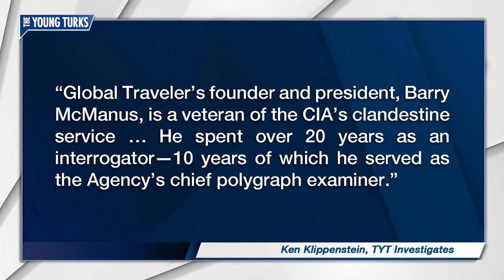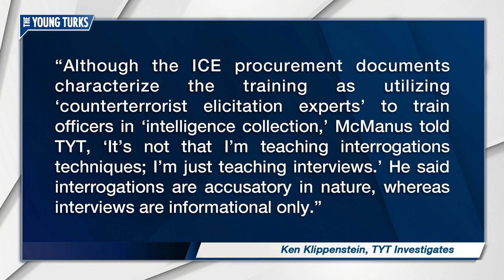Ex-CIA Agents Training ICE To Be More Evil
Just when you thought ICE couldn’t get any worse… Cenk Uygur, John Iadarola, Brent Welder, and Jules Suzdaltsev, hosts of The Young Turks, discuss. TYT now has a full audio network! Available where you listen to podcasts.

"Immigration and Customs Enforcement (ICE) has contracted a private security firm run by a former top CIA interrogator to train ICE officers in “intelligence collection” and “counterterrorism elicitation,” federal documents show. The documents indicate that the training is to help ICE officers collect information from “terrorist suspects.”

The $91,812 no-bid contract was awarded on May 7—three days after the Department of Homeland Security, which oversees ICE, authorized its controversial new policy of separating undocumented families caught crossing the border.

Federal records show the private security firm Global Traveler Security was contracted to train 48 ICE officers at the Federal Law Enforcement Training Center facility in Charleston, South Carolina, between May 8 and August 31 of this year.”*